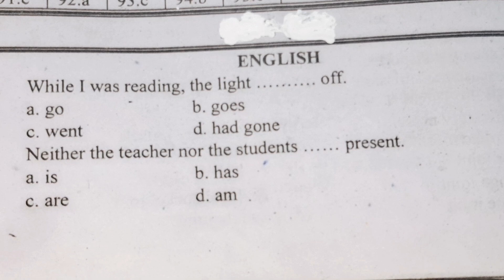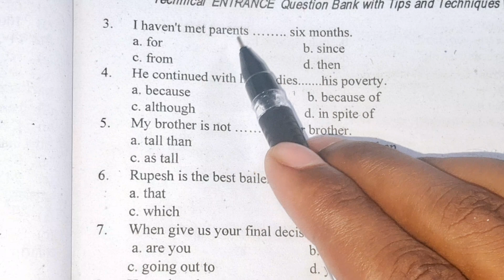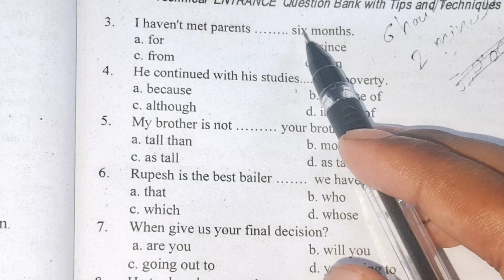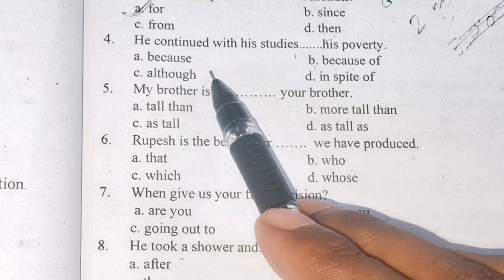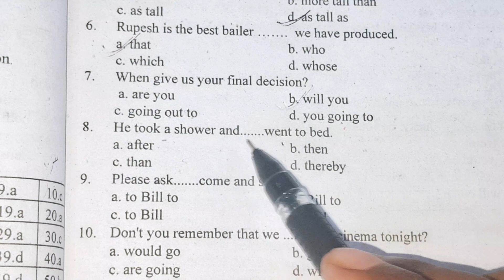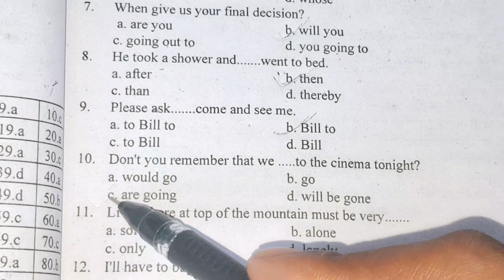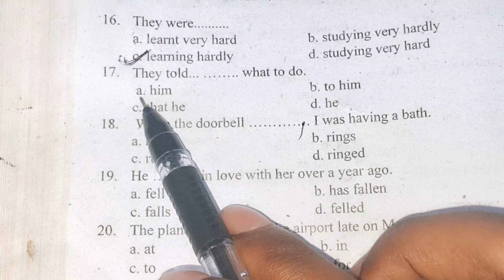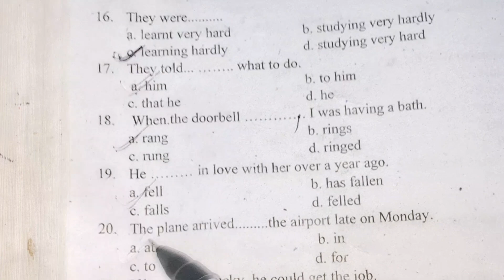CTEVT🙀 Entrance Exam Model Questions 2080 || Set 2 English Model Questions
CTEVT Entrance Exam English Model Questions 2080

ctevt entrance exam model questions 2080 set 1
ctevt entrance exam model questions 2080 civil engineering
ctevt entrance exam date
English Model Questions 2080

ctevt scholarship entrance
ctevt entrance model  2080
staff nurse entrance 2080
overseer entrance
staff nurse
staff room trailer
staff nurse entrance exam model
question paper
staff nurse course in nepal
staff nurse vacancy 2022
staff nurse interview questions and
answers
staff reading in levelling
entrance exam model questions
ctevt entrance exam model answer 2080
ctevt entrance
questions nepali
ctevt result 2079